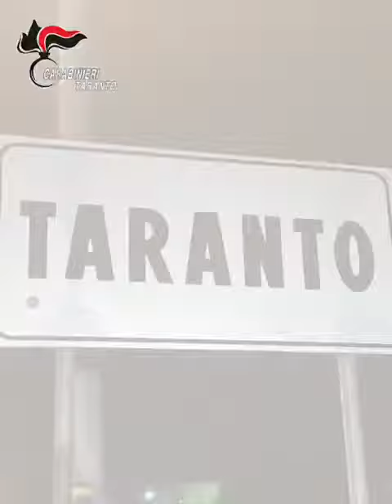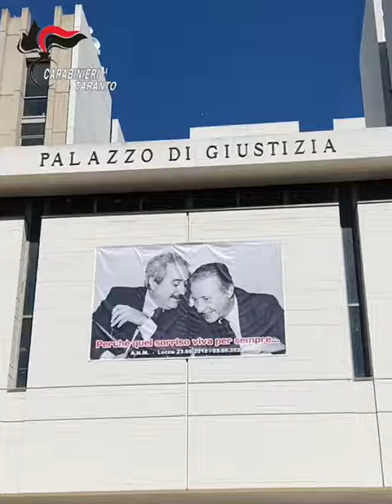carabinieri, operazione a Taranto